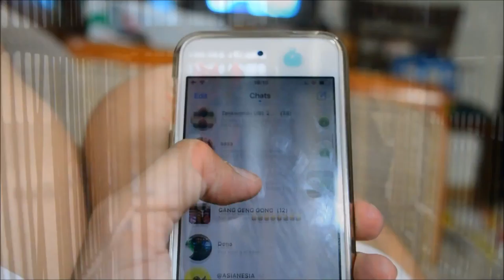Brownies Kukus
haiii haiii balik lagi nih sama vlog gue. maaf yaaa lama soalnya lagi sibuk tgas uts uas kuliah hahahha

enjoyyyy!!!